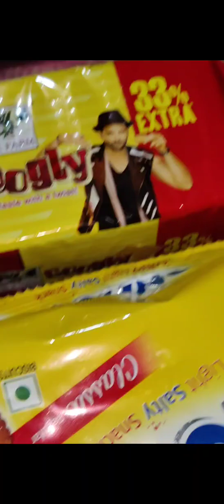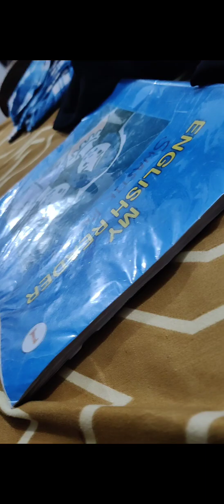December 1 vlog ll ଏଇଟା କିଏ 🤔 baba mama jaichhanti Tareni ll Dugu ra picnic ❤ll daily vlog ll